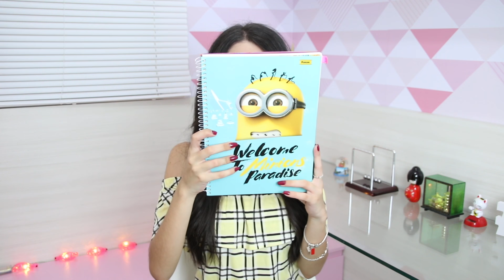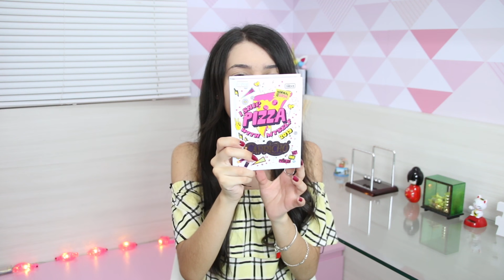MEU MATERIAL ESCOLAR 2019 - Thalita Matsura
Olá pessoal ✌🏻💖 o video de hoje é mostrando o meu material escolar de 2019 completo, e tem alguns materiais do japão que meu pai trouxe de lá :) quem ai também ama volta as aulas ? comenta Euuuuuu

🔴 Qual é o seu sorvete favorito ?